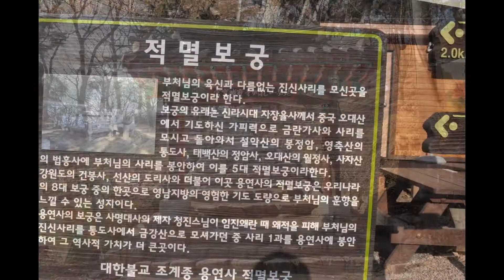대구 비슬산 용연사와 부처님을 모신 적멸보궁 금강계단